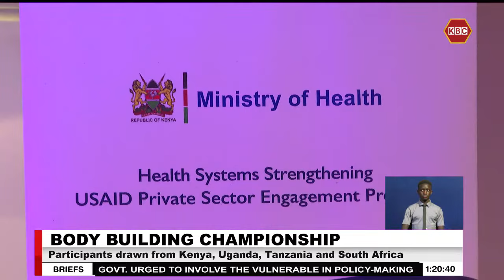300 people take part in the body building championship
At least 300 competitors in the body building category from Kenya, Uganda, Tanzania, and  South Africa are expected to take part in the third edition of the Mr. and Mrs. East Africa Bodybuilding Championship in October 2024.Among the Kenyan contenders for the Nairobi event are athletes Curtis Omondi and Michael Kamanja from VMX Fitness Center, as well as Emily Muthoni, who will represent Advance Fitness Center .The winner will pocket  a prize of three million Kenyan shillings.